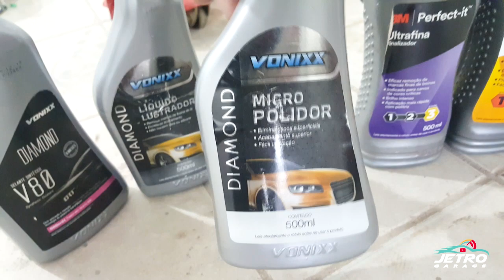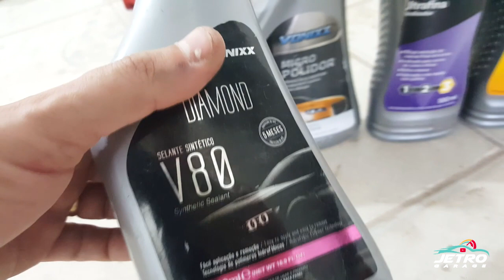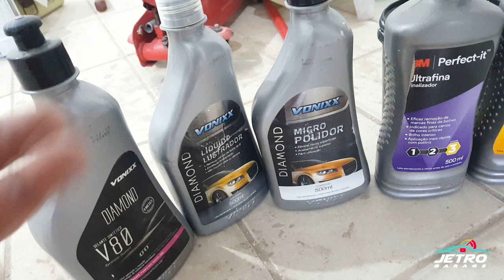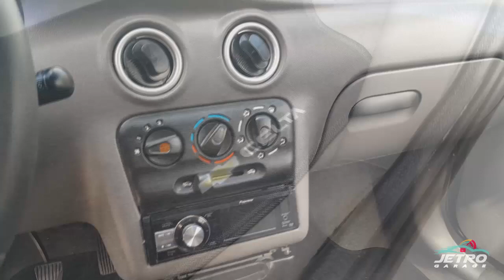MONTAMOS O CELTA DE LEILÃO E ENTREGAMOS! - EP06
Dúvida ou sugestões deixe seu comentário e não esquece o like!